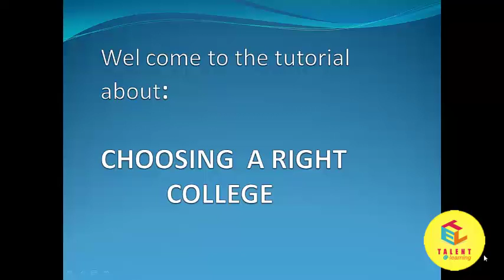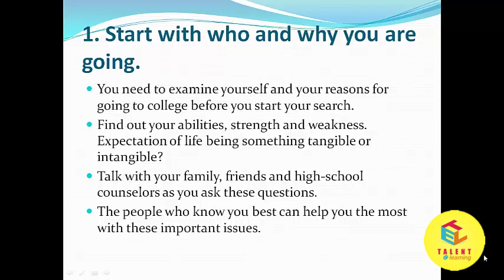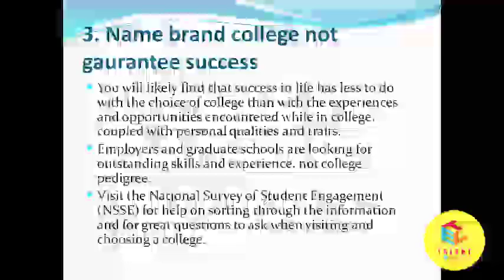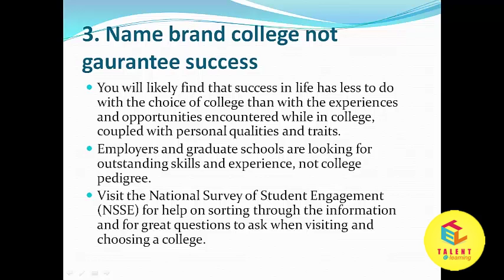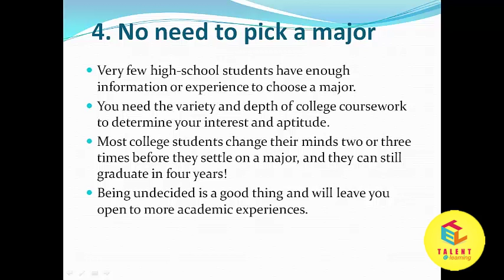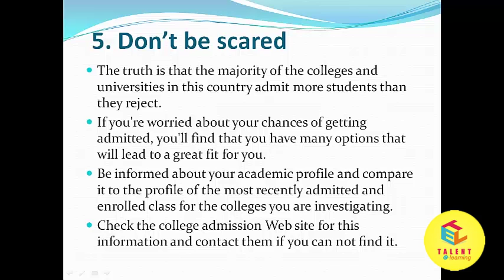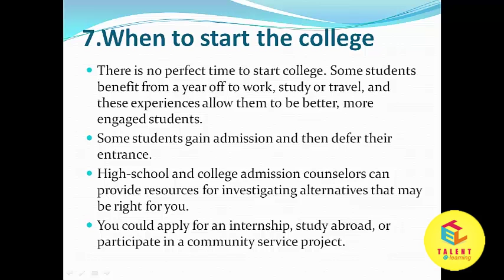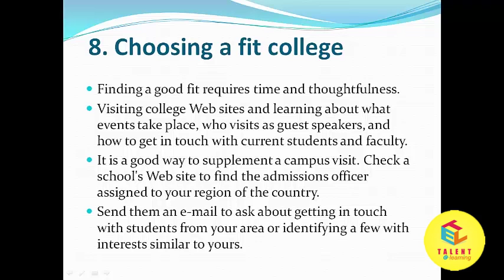How to Choose the Perfect College for You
Students